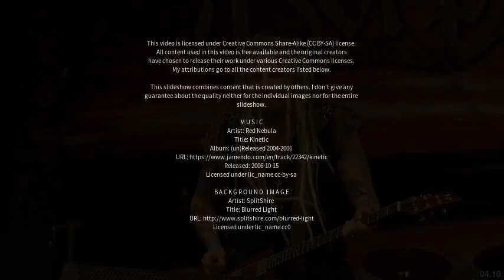Best places to visit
Best places to visit - Vesilahti (Finland) Best places to visit - Slideshows from all over the world - City trips, nature pictures, etc.